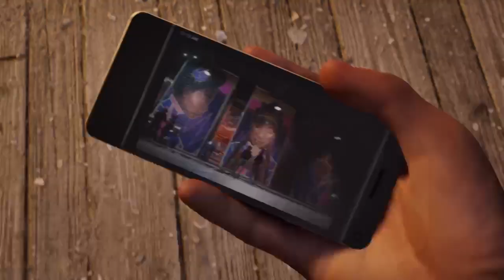Marvel's Spider Man 2 - Gameplay Trailer [Remade]